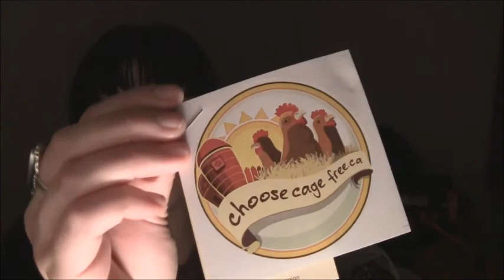The Ghosts in Our Machine Review